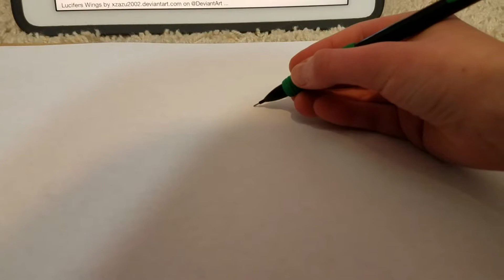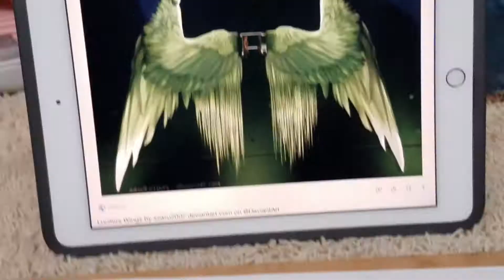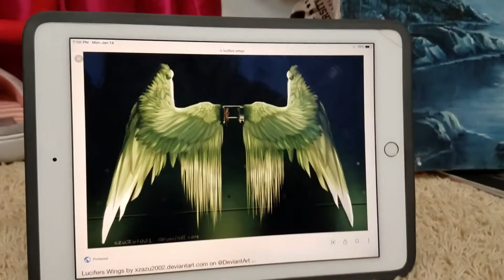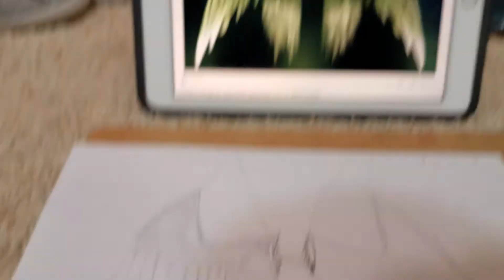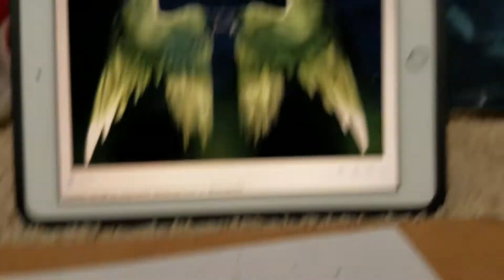Me drawing Lucifer's wings from season 1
I didn't talk in this video because I had stupid rubber bands in my mouth and because my dad was asleep across the hall lol